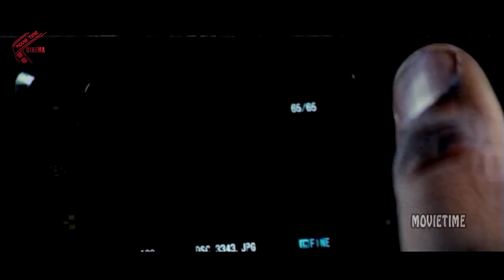వేణుమాధవ్ & బ్రహ్మానందం కామెడీ చూస్తే రచ్చ రచ్చే | Telugu Hilarious Comedy | 2018 Telugu Movies